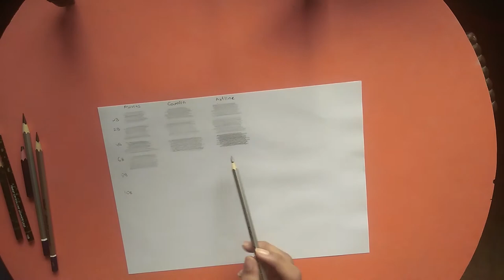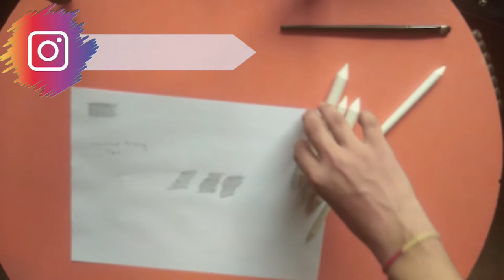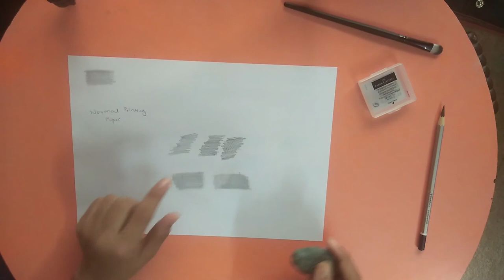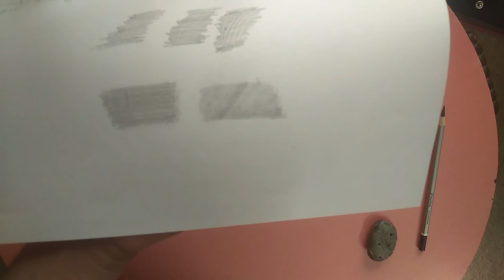Bought some new art materials!!!!!!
Hello guys 👋
Hope this video will help you 😊
New product's links👇🏻
Artline pencils
Brustro 200gsm
Intending stylus
Blending stumps
Needed eraser
My other stuffs👇🏻👇🏻
My tombow mon zero eraser